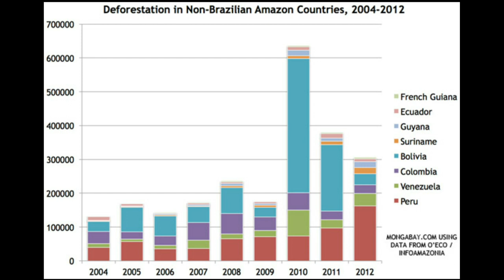अमेज़न जंगल की कुछ ऐसी बातें जो आप नहीं जानते | Amazon Rain Forest | Facts in Hindi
Topic :

आखिर अमेज़न जंगल का रहस्य क्या है ? Mystery Of Amazon Rainforest In Hindi.

Amazon Rain Forest | अमेज़न का जंगल का रहस्य आप को हैरान कर देगी

अमेज़न जंगल की कुछ ऐसी बातें जो आप नहीं जानते | Amazon Rain Forest
Amazon Forest
Amazon Rainforest
Amazon wildlife
Amazon life
Amazon species
Amazon
World Documentary HD

is dictated by several habitat zones over its total land area of about 10,000 km2. It is bound in the south by the savanna and on the north by the Sudanian woodlands. The habitats host abundant indigenous plants and animals, in addition to migrant species and newly planted species. They vary widely and consist of the marine system, coastal zone, estuary with mangrove vegetation coupled with Banto Faros (barren hypersaline flats), river banks with brackish and fresh water zones, swamps covered with forests and many wetlands. According to the Government of the Gambia, about 3.8% of the land area of the country has been brought under national parks or reserves, and the present wildlife policy is to extend this coverage to 5%. The seven areas included in the protected list are the Niumi National Park, Kiang West National Park, River Gambia National Park, Bao Bolong Wetland Reserve, Abuko Nature Reserve, Tanbi Wetland Complex and the Tanji Karinti River Bird Reserve. These are managed by the Department of Parks and Wildlife Management. The area covered by these parks is 38,000 ha. The birdlife in the Gambia is colourful and rich, with 560 species inhabiting coastal saltwater, freshwater wetlands, Guinea and Sudan savanna, woodlands and forests, agricultural lands, towns and villages.[ It is thus a biodiversity hot spot for ornithologists.